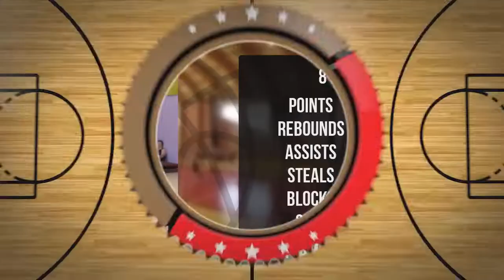Paweł Rzadkowalski Player Mixtape DC80 Brzesko 2022